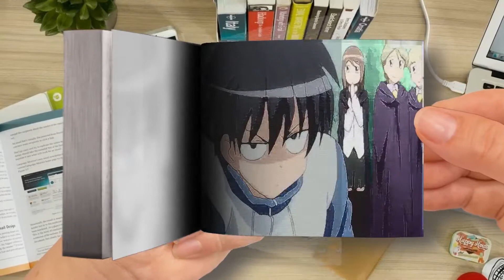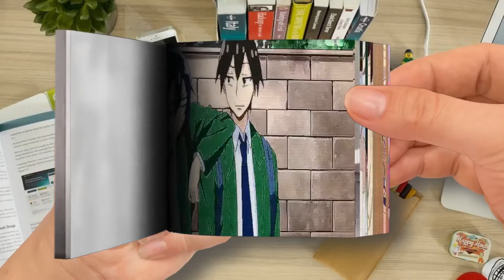【Flip Book】 Top 10 Romance-Comedy Anime To Watch-Part 3